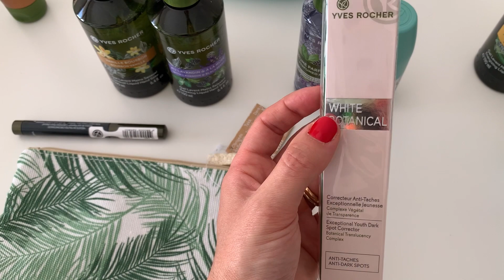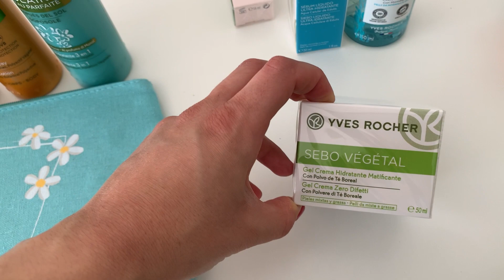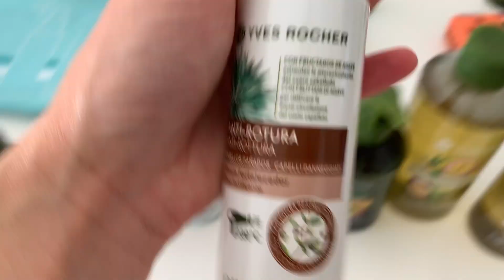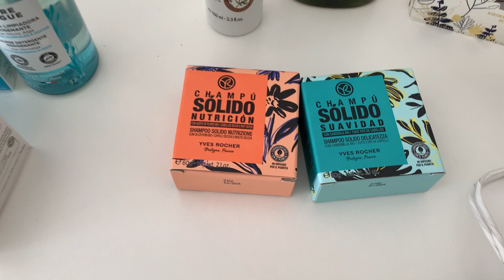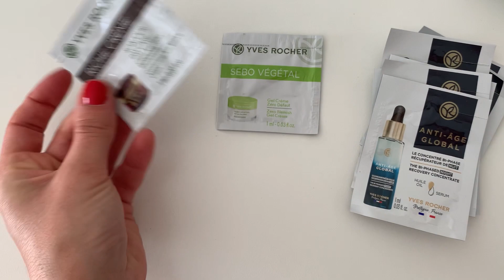Spacchettamento 🌱 album giugno 🌱 Yves Rocher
Ciao ragazze 😃 oggi spacchettiamo il primo ordine con l’album di giugno, vi lascio il link in cui guardare l’album digitale ➡️ potete ordinare da me e ricevere il pacco a casa, con omaggi e pagamento posticipato a 15 giorni 🤩 da 35€ di spesa le spese di spedizione sono gratuite 😊